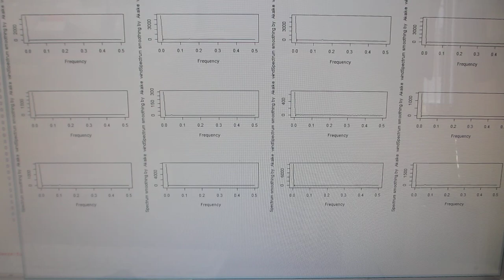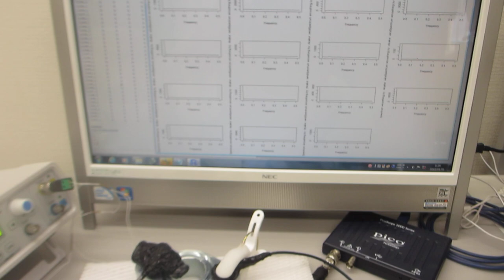オリジナル超音波プローブによる、メガヘルツ超音波の発振制御を利用した、表面検査実験（超音波システム研究所）